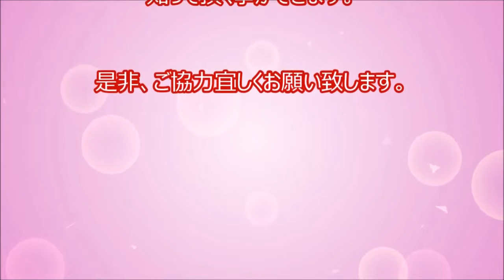[Browse] note of fear in an instant! Piranha army of large fish to attack and with predation, howeve